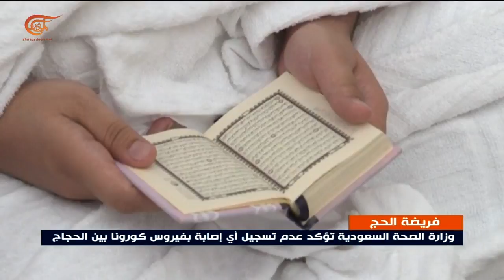الكعبة المشرفة تستقبل يوم عرفة بكسوة جديدة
إعداد: حسن شرارة